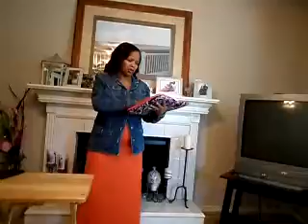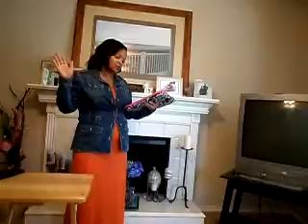AP Lunch Time Family & Friends Prayer call 9-28-16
A Portion Ministries
Minister Paulette Denise Turner
Exhortatiom: Psalm 18